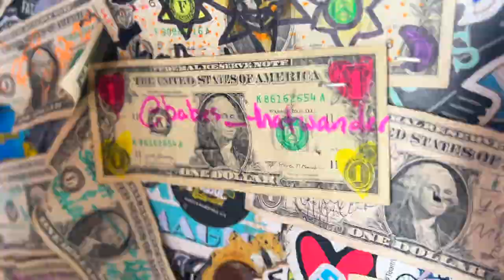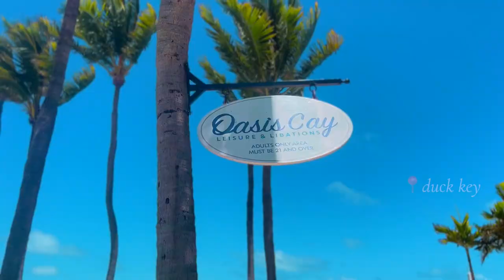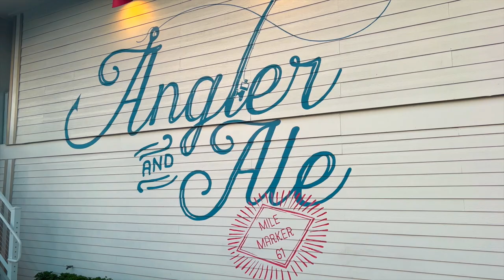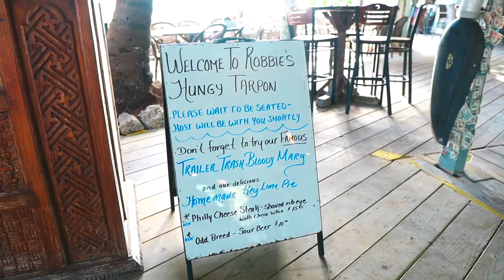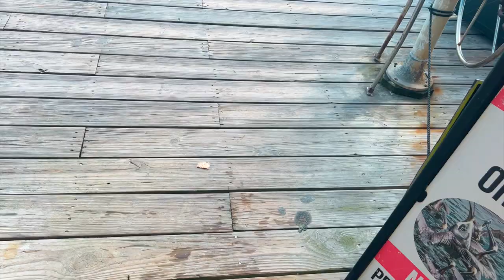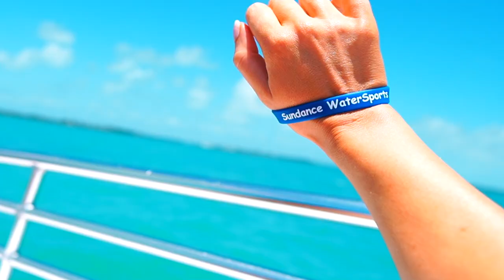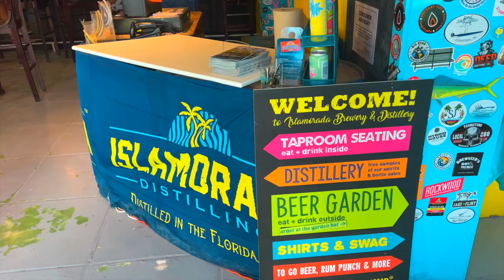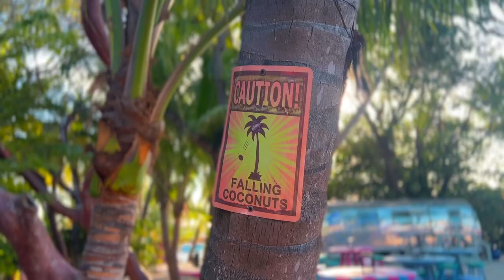Florida Keys Travel Vlog: Hawk's Cay + Things to do in Islamorada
I finally got to check out the Florida Keys, a place I've always wanted to cross off my bucket list. Come along with me and the Babess that Wander to the first half of our trip to the Florida Keys! We stayed at Hawk's Cay, which is an amazing resort on Duck Key, very near to Marathon and Islamorada, and an amazing place to stay for a group of friends or a family. They have several different pool options as well as a man-made beach area. Crazy thing to note: there aren't a ton of beaches in the Keys, so it was nice that they had that! We also did some fun activities during this stint of our trip, like parasailing, a tasting at a local brewery and distillery and tons of delish food.

Looking for something? Here's the links to the places we went + what I wore:
0:00 Intro
2:02 Hawk's Cay Resort
2:51 Hawk's Cay Villa Tour
4:52 Dinner at Angler and Ale
-- mini version
- shell choker
- shell necklace
6:37 Hungry Tarpon Breakfast
7:51 Feeding the Tarpons
- swim top
- matching bottoms
9:30 Adult's Only Pool Hawk's Cay
- aerie bikini (as seen on me, Lauryn, and Megan):
- pink one piece
10:39 Parasailing
13:01 Islamorada Distillery and Brewery
14:54 Dinner at Morada Bay Cafe

EQUIPMENT FAQ LINKS:
Sony a6400 w/ 16-50mm lens